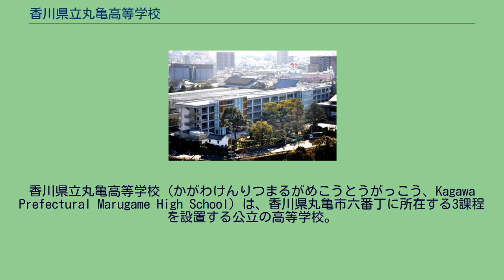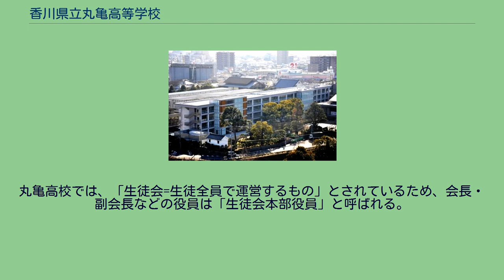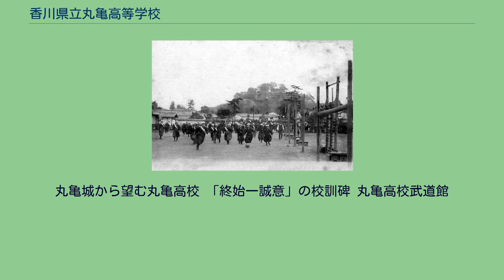香川県立丸亀高等学校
香川県立丸亀高等学校（かがわけんりつまるがめこうとうがっこう、Kagawa Prefectural Marugame High School）は、香川県丸亀市六番丁に所在する3課程を設置する公立の高等学校。
通称は「丸高（まるこう）」。
1893年（明治26年）創立の香川縣尋常中學校（旧制中学校）丸亀分校と1899年（明治32年）創立の香川縣丸亀高等女学校を前身とする。
校舎は丸亀城の南に位置する。
2013年（平成25年）に創立120周年を迎えた、県内公立高校で最古の歴史を有する学校である。
全日制、定時制、通信制合わせて約1100名の生徒が在籍し、卒業生は4万人を超える。
校歌の作詞は中河与一、作曲は長谷川良夫。
歌詞は3番まである。
校内には大正天皇即位記念事業の一環として建てられ、子爵京極高徳によって書かれた校訓碑がある。
校内にある丸亀高校記念館は前身である旧制丸亀中學校の本館として建築され、当時日本では珍しかった北欧建築である。
1959年（昭和34年）校舎改築に伴い取り壊される予定であったが、卒業生の強い要望と支援により現在の位置に移転した。
また、1996年（平成8年）12月26日に国の登録有形文化財に登録された。
卒業生である津島寿一、猪熊弦一郎、中河与一などに関する資料や作品、肖像画が展示されている。
西館にある図書館には、猪熊弦一郎の作品「風車と太陽」の原画を拡大し美術陶板で作った絵が壁画として描かれている。
本校はこの他にも10点の貴重な作品を所蔵している。
大正時代に前身である香川縣丸亀高等女學校の生徒たちが袴姿でサッカーをする様子を撮影した写真が現存しており、これは日本における女子サッカー最古の記録であるため、 丸亀高校は「なでしこジャパン発祥の地」と言われている。
丸亀高校記念館（旧制丸亀中學校本館、登録有形文化財） 「丸高会」と称する同窓会が全国各地にある。
主なものは「東京丸高会」「大阪丸高会」など。
シンガポールなど海外にも所在する。
校風は自由であり、服装や髪型についての規則はあるものの教師による指導などはあまりなく、生徒の判断に任されている。
授業時間確保のため65分×5限の授業が行われている。
2年生より文系・理系別のクラス編成になり、3年生では文理それぞれで成績上位40名程度が選抜され、「ダッシュクラス」と呼ばれる選抜クラスが設置される。
(厳密にはダッシュという名前のクラスは現在存在せず、生徒・教員共に用いる愛称である。
) 毎年、県内外を問わず難関大学に合格者を輩出している。
香川大学教育学部附属坂出中学校出身者が、入学者の4分の1を占めている。
希望者を対象に土曜日午前中に「斯文土曜塾」という講座が開講され、受験対策講座や各予備校主催の模擬試験を実施している。
また、浪人生を対象として「補習科」が開講されており、受講を希望する卒業生は入科試験に合格することで授業を受けることができる。
校章 中：丸亀高等学校（丸と亀のデザイン） 左：旧制丸亀中學校 右：丸亀高等女學校 大正時代の丸亀高等女學校の女子サッカーの様子 他に、修学旅行、大学訪問、生徒総会などがある。
丸亀高校では、「生徒会=生徒全員で運営するもの」とされているため、会長・副会長などの役員は「生徒会本部役員」と呼ばれる。
生徒会役員選挙は、毎年5月に行われ、会長・副会長・書記・会計を決定する。
特徴として、選挙を経て役員になった生徒以外に、自由に入れる「自由役員」という役職があり、そのため丸亀高校の生徒会は役員数合計50～60人で県内最大規模である。
学校行事の大半がこの生徒会に委ねられているため、その活動は運動会や斯文祭（文化祭）、クラスマッチなどの企画・運営、文集「SPIRIT」の執筆・編集など、多数・多岐にわたる。
丸亀城から望む丸亀高校 「終始一誠意」の校訓碑 丸亀高校武道館